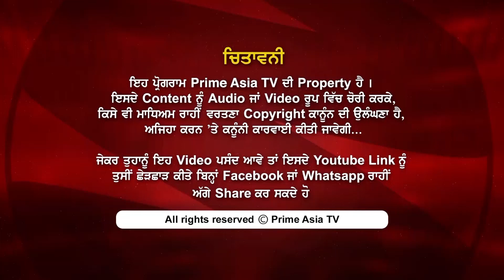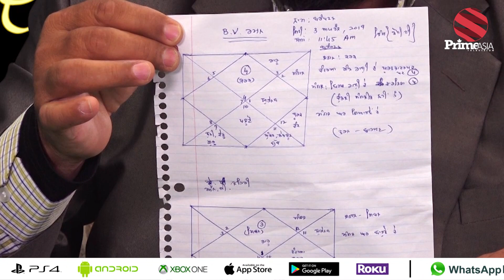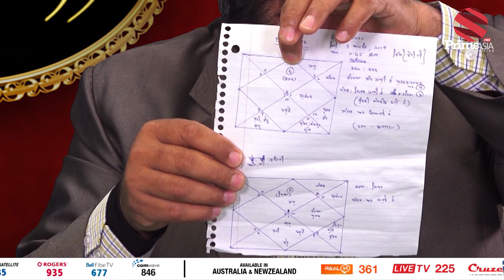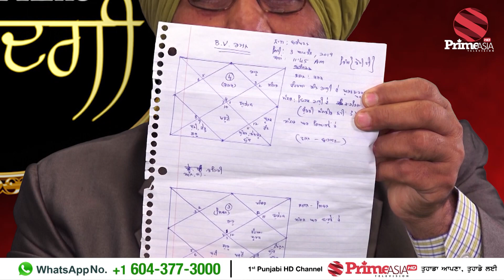Prime Zindagi (159) || Astrology is Just a Hypocrisy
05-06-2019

24 hours Local Punjabi Channel

India
JIO TV